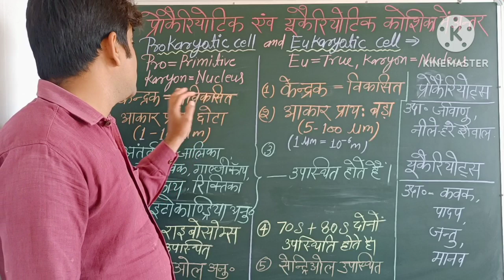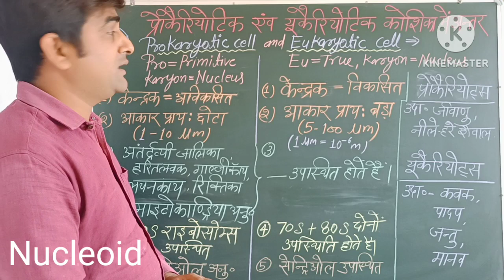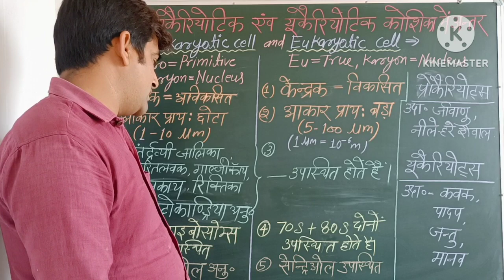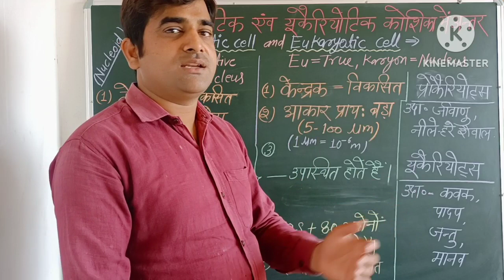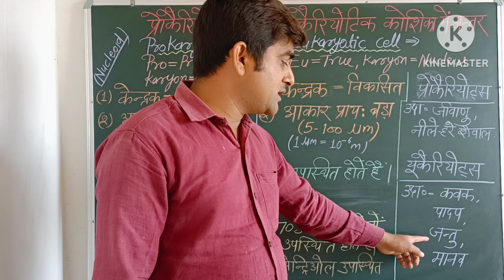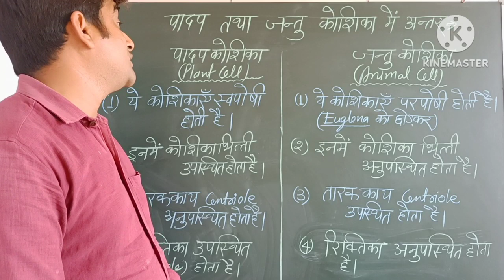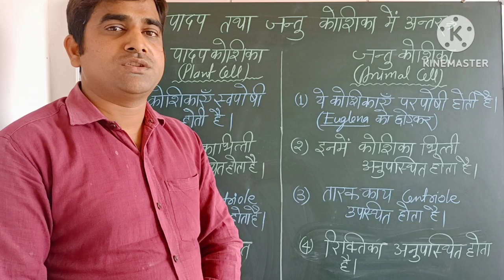प्रोकैरियोटिक और यूकैरियोटिक कोशिका में अंतर + जंतु तथा पादप कोशिका में अंतर।।